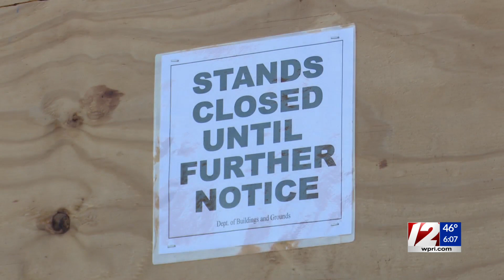Pilgrim High School bleachers closed ahead of homecoming game due to code violations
The school was forced to close them off Thursday after a parent from another school noticed the bleachers weren’t up to code.